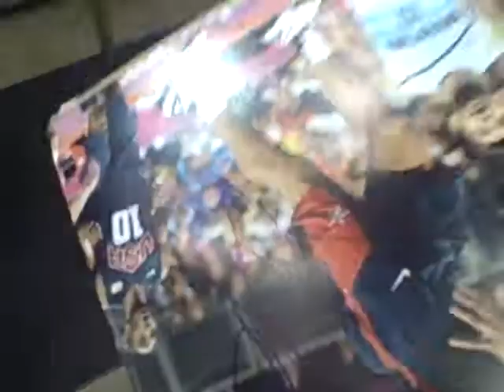Andre Iguodala of The Denver Nuggets signing autographs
andre was cool and signed for everyone before the game